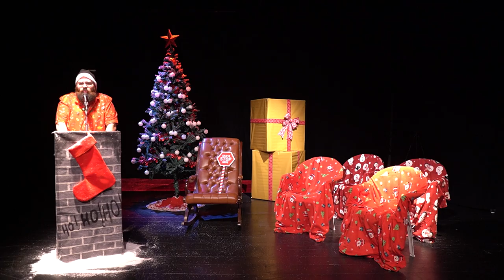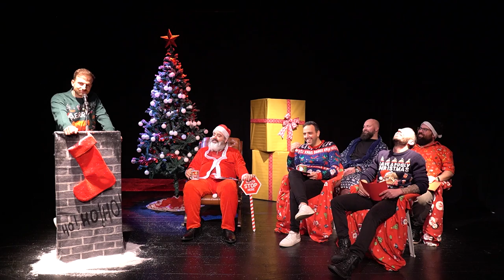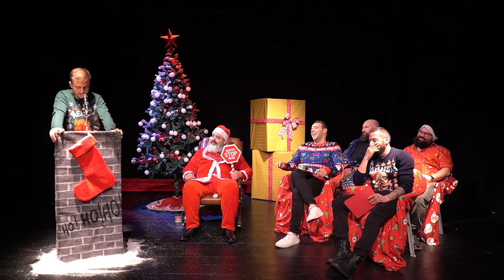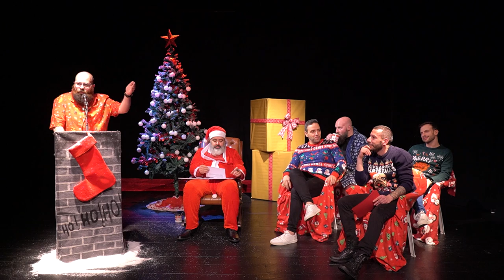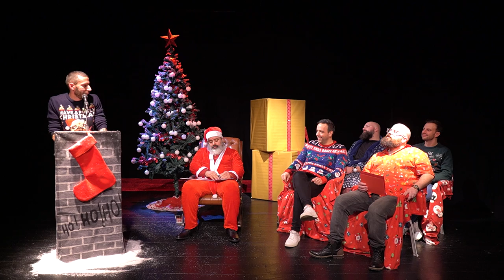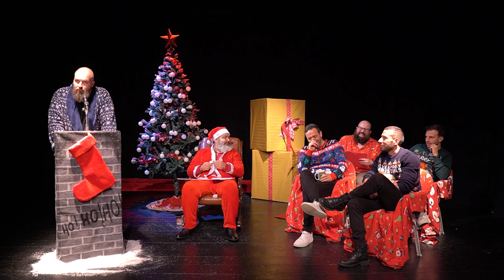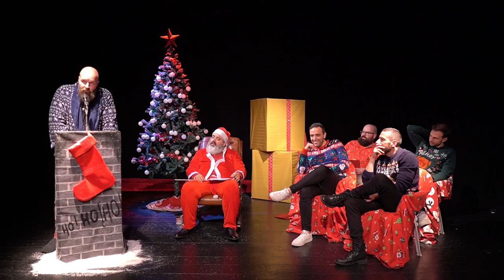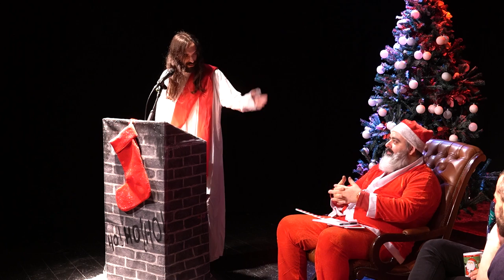ROAST AO PAI NATAL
ONDE ESTOU?!